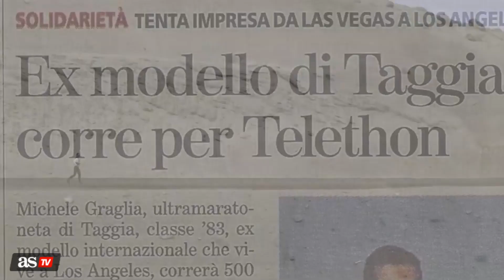Michele Graglia, el cazador de desiertos: de modelo en NYC a Gobi y Atacama | Diario AS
Michele Graglia vivía la vida soñada por muchos en Nueva York cuando sintió la llamada del cambio. Pasó de los flashes y la vida de modelo a la ultraresistencia. "Hubo muchos factores que me llevaron a este punto de inflexión. Estaba en el momento cumbre de mi carrera, pero no me gustaba en quién me estaba convirtiendo", confiesa a AS desde California por videoconferencia.

Su vida giró a partir de 2012 hacia las carreras y de ahí a la ultradistancia. "Era un chico de gimnasio. Fui leyendo y buscando programas de entrenamiento", cuenta sobre sus inicios. Cambió su enfoque, sus hábitos y su alimentación. En el camino se pasó al mindfulness y a la meditación. Ahora sus desafíos tocan los extremos. De la Yukon Arctic Ultra en Canadá con cuarenta grados bajo cero a la Badwater 135 en el Valle de la Muerte en Estados Unidos a cuarenta y cinco grados.

Graglia, que se define como corredor extremo y aventurero, es también un cazador experto de desiertos. En 2018, inmerso en el proyecto TransPerfect 4x4 Desert Crossing, cruzó 700 kilómetros en Atacama (Chile) en 8 días, 16 horas y 58 minutos, todo un récord Guinness. En 2019 Gobi (Mongolia) le planteó 1703 kilómetros de travesía a pie. Los completó en 23 días, 8 horas y 46 minutos. A una media casi de dos maratones diarios.

En la lista quedan pendientes el Sáhara y la Antártida, aunque la situación actual puede que lo lleve a una incursión previa en el desierto de Namibia, el más antiguo del planeta. "Todavía no he encontrado mis límites. Estoy sediendo de aventuras y exploración", advierte. Continúa la búsqueda profunda e interior por los páramos del mundo.

Redacción y edición: Santi Castañeda
Agradecimientos especiales: Aitor Labrador
Imágenes de recurso: AS Televisión, Michele Graglia, Michele Delucis, Quincy Perkins, TransPerfect 4x4 Desert Crossing
Fotografía: Michele Graglia